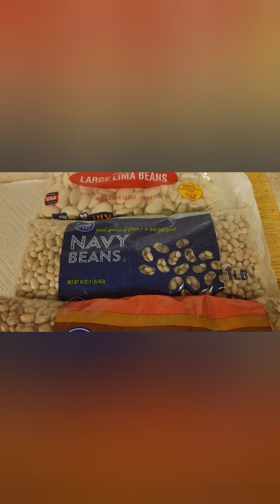Daniel Fast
Fasting Matters

Daniel 10:23

you can do 21days or 10 day partial

Food You May Eat May Not Be inclusive

Whole grains

Brown Rice, Oats, Barley, Cornmeal tortillas, popcorn

Legumes:

Dried Beans,  Pinto Beans, Split Peas, Lentils, Black Eyed Peas

Dried Beans, Pinto Beans, Split Pea, Lentils. Black Eye peas

Fruits

Vegetables

Liquid; Spilling & distilled water, 100% all fruit juice. 100% all vegetables juice, protein drinks

Other:  Seeds, Nuts, Sprouts, Honey,  molasses,  Maple syrup,  olive oil, sea salt, soy products, preservative free
Foods You Can't have:

Meat (chicken, fish, pork, etc)

All dairy (milk, cheese, yogurt, etc)

White Rice

Fried  Foods

All Caffeine and Carbonated Beverage

Foods Containing Perservatines or Additivies

Sugar or Sugar Substitutes (Equal, Splenda, etc)

White Flour and all Products Using it

Butter, Margarine, Shortening, High Fat Products